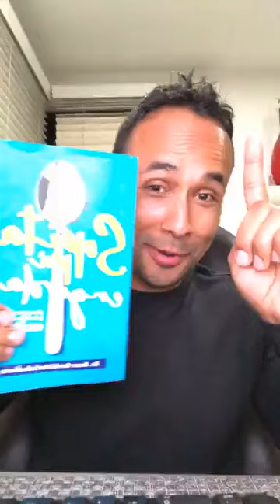NO ES HACIENDO DIETA